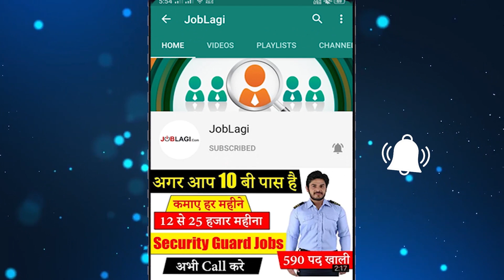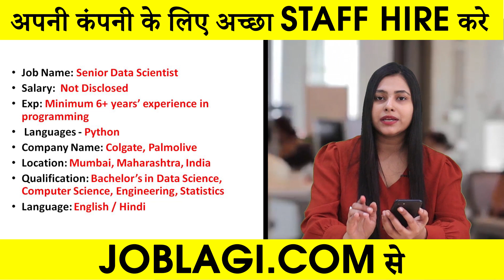Colgate में निकली भर्ती | Colgate company jobs 2021 | Private Company job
JOBLAGI Colgate में निकली भर्ती | Colgate company jobs 2021 | Private Company job | Colgate jobs